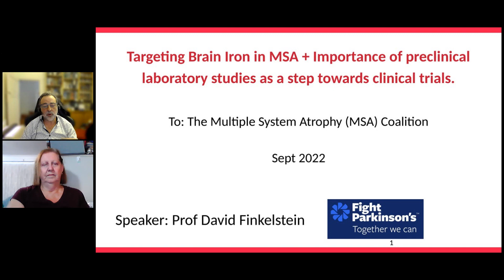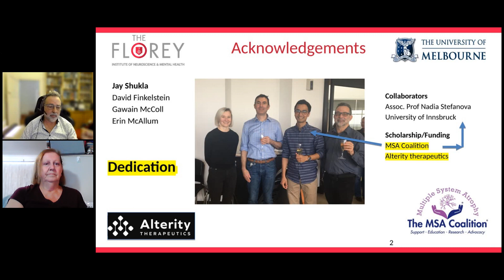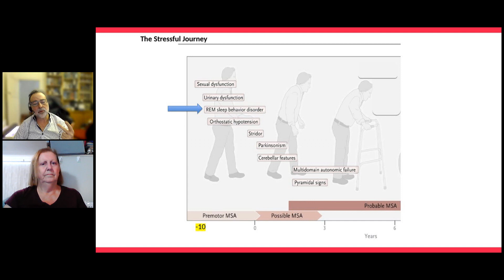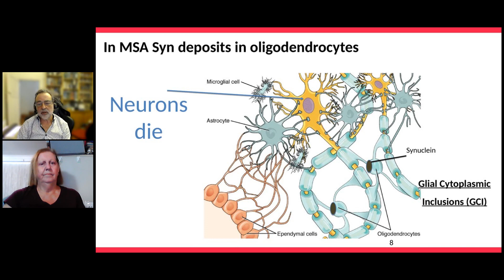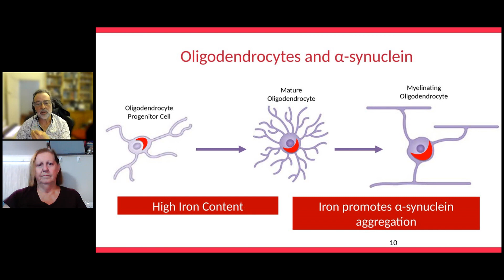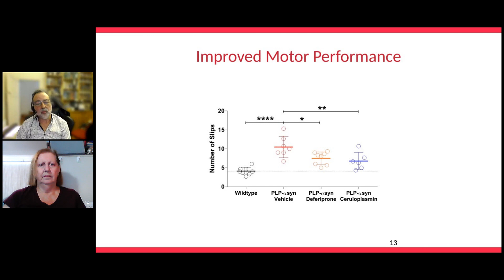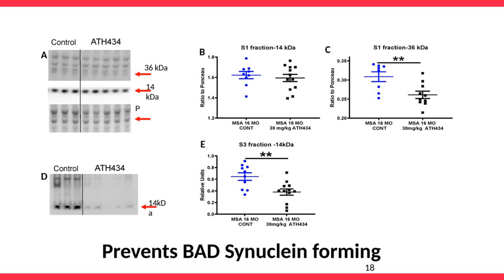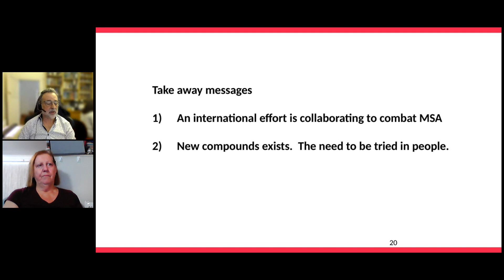Dr. David Finkelstein with Linda Williams on Targeting Brain Iron in Multiple System Atrophy